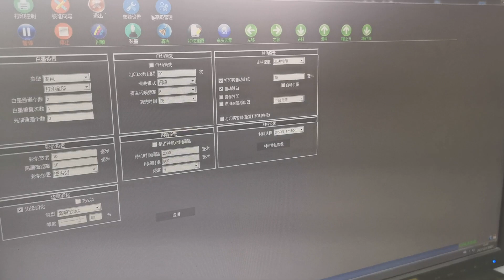domsem A3 UV printer cylinder bottle beer /cola can printing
domsem UV printer machine